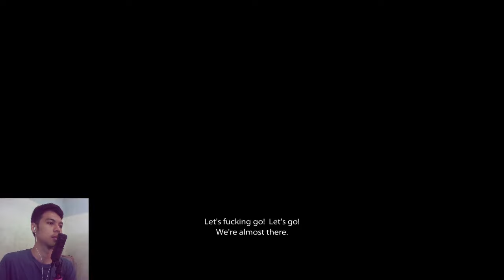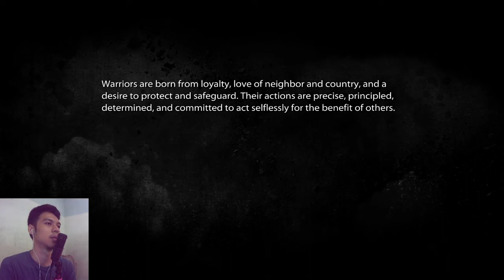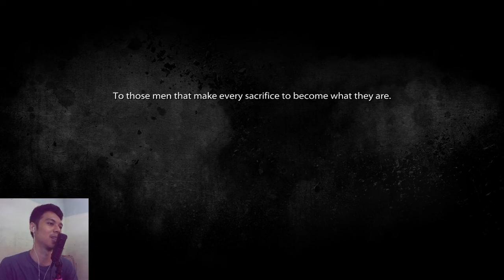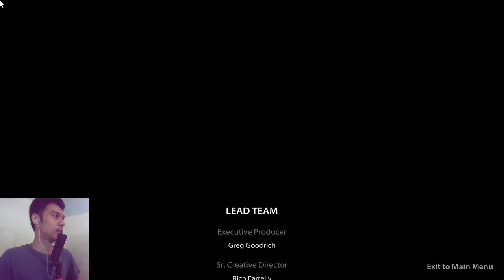Tamat Selamatkan Penyelamat Medal of Honor 2010 - Part 22 - END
Halo semuanya di video kali ini saya akan Melanjutkan Game medal of honor 2010